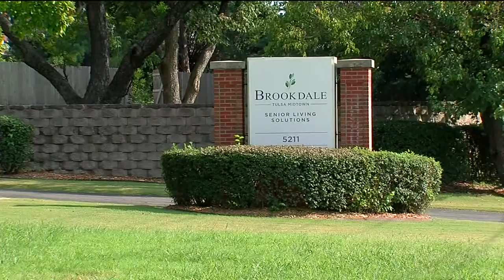Woman Dies At Nursing Home After Being Left On a Bus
Incident Is Being Investigated As An Unattended Death